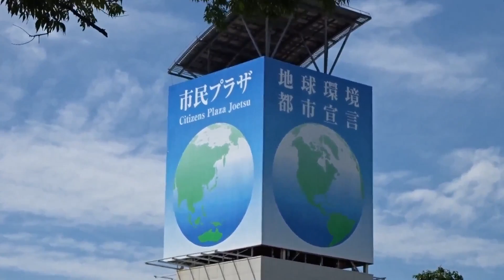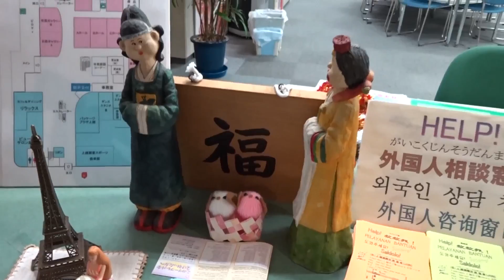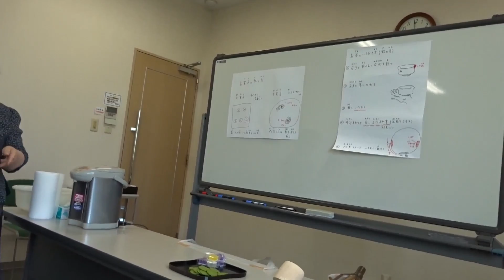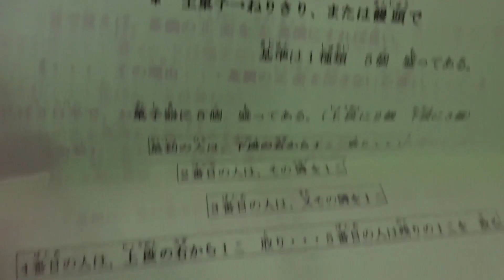Япония. Центр для горожан и иностранцев.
Во всех, даже небольших городах, должны быть такие центры которые помогают адаптации иностранцев. Тут предоставляется информационная поддержка  и помогают с изучением языка, а так же проводятся всевозможные мероприятия, фестивали, к подготовке которых привлекают иностранцев, а население города может познакомиться с культурой и традициями других стран.